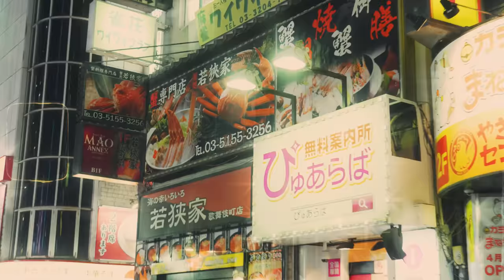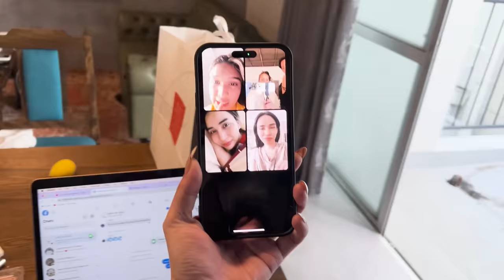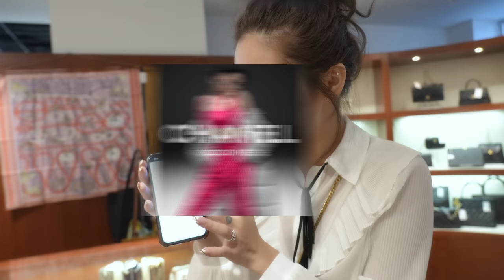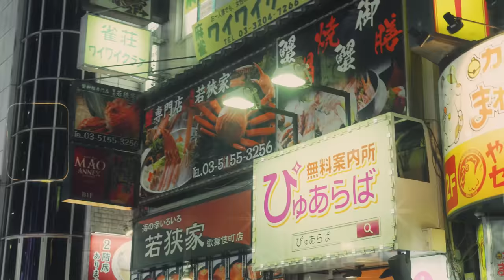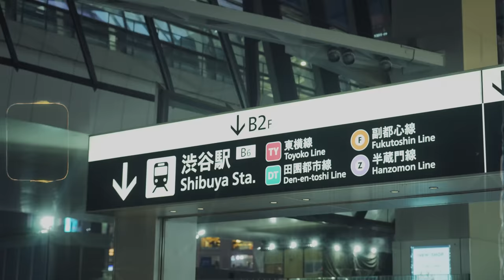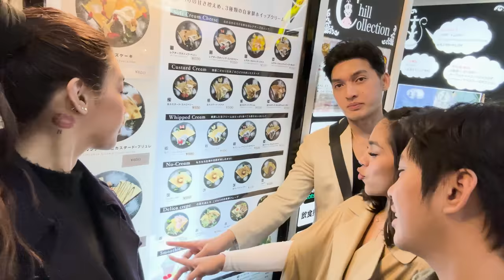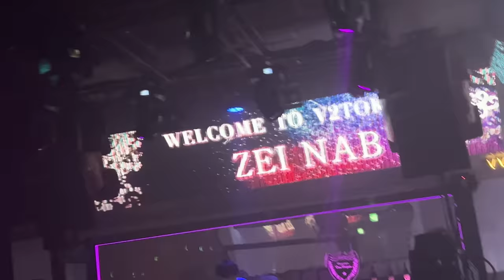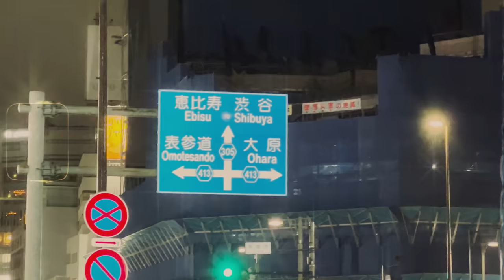TRIP TO JAPAN | ZEINAB HARAKE